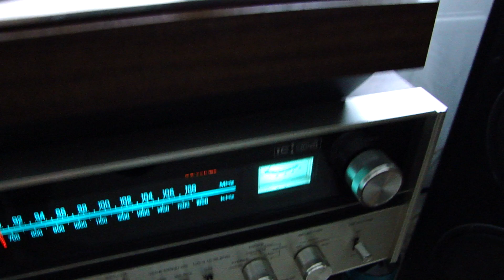akai AP-003 phono test